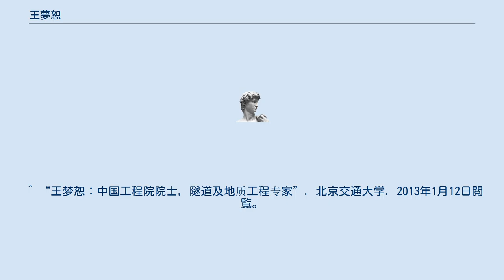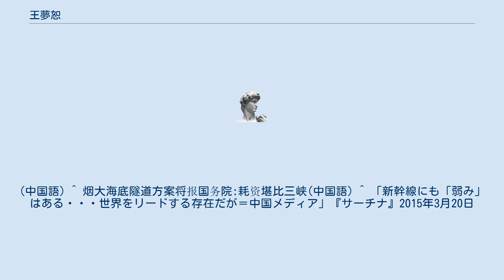王夢恕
王 夢恕（おう むしょ、Wang Meng-shu、1938年12月24日 - 2018年9月20日）は中華人民共和国の鉄道技術者にして教育者(専攻はトンネルと地下土木工学)である。
 1964年西南交通大学（旧：唐山交通大学）卒後、旧中華人民共和国鉄道部で技師補、技師、専任技師を、総合科学技術発展部門で研究所で専任技師、建築指導員を歴任。
そして中国铁路工程总公司でチーフエンジニア代理、専任技師等を歴任。
現在北京交通大学教授、博士課程指導教官。
国立交通大学（北京）のトンネル工学、地下工学実験研究所主任。
中華人民共和国工程院（工学アカデミー）正会員。
 2011年に起こった温州市鉄道衝突脱線事故においては忌憚ない事故分析報告書を公表し高い評価を受けた。
2011年中華人民共和国の科学分野における優れた業績を残した者に冠せられる「中国科学年度人物」の栄誉を受けている。
 現在渤海湾海底トンネル計画（渤海海峡越海道路戦略計画）の責任者である。
 2015年、日本の新幹線技術に対し、軌道に関する技術の未熟さを指摘し、レールの安定性が中国の高速鉄道技術に対し見劣りする点を明らかにした。
 ^ “王梦恕：中国工程院院士，隧道及地质工程专家”. 北京交通大学. 2013年1月12日閲覧。
(中国語） ^ “漩涡中的王梦恕”. 新民周刊. (2011年). 2013年1月12日閲覧。
 (中国語) ^ “2011中国科学年度人物评选”. 科学网. 2013年1月12日閲覧。
(中国語) ^ 烟大海底隧道方案将报国务院:耗资堪比三峡(中国語) ^ 「新幹線にも「弱み」はある・・・世界をリードする存在だが＝中国メディア」『サーチナ』2015年3月20日